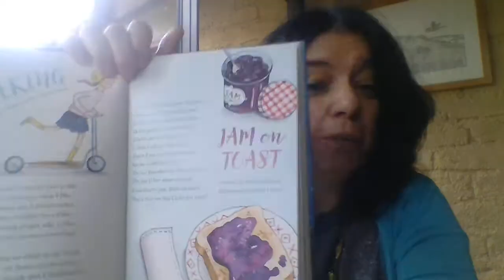Jam on Toast by Sophie Masson reading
A reading by Sophie Masson of her poem, Jam on Toast. Poem, illustrated by Lisa Stewart, first published in A Boat of Stars, edited by Margaret Connolly and Natalie Jane Prior, published by ABC Books in 2018.
Poem and reading copyright Sophie Masson, illustration copyright Lisa Stewart.